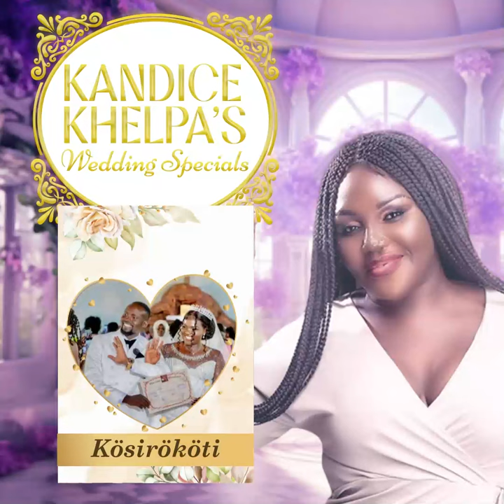Kandice Khelpa - Kösirököti (Official Audio)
Kösirököti (Track No.5) from Kandice Khelpa's Wedding Specials

Da Highness Music Presents the official audio for Kandice Khelpa's Wedding Specials "Kösirököti"

Written and Performed by Kandice Khelpa